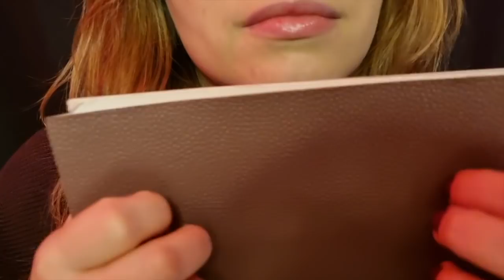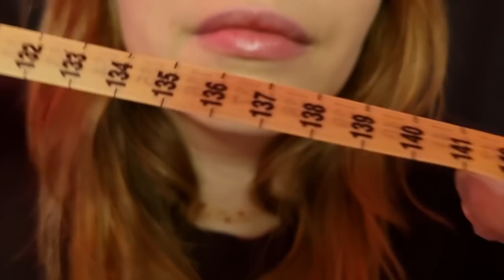ASMR FRANÇAIS 🌸 ROLEPLAY "EXAMEN MEDICAL DU CUIR CHEVELU"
⚠️Mets tes écouteurs pour plus de sensation ⚠️

Hey, aujourd'hui on se retrouve dans une nouvelle vidéo Roleplay examen médical du cuir chevelu

✏️... à laisser un commentaire
👍... et à mettre un pouce bleu

Bonne relaxation 🌸

👂ASMR (Autonomous Sensory Meridian Response) est une technique de relaxation, qui permet de ressentir une sensation de plaisir extrême, de détente profonde.

🎥 Planning:
Dimanche ou lundi (Roleplay)